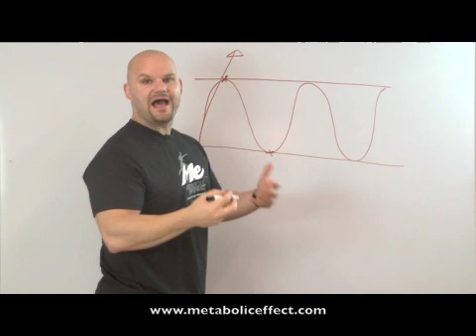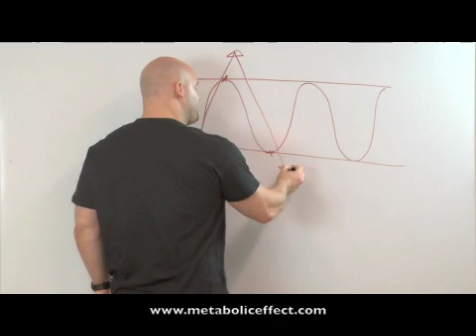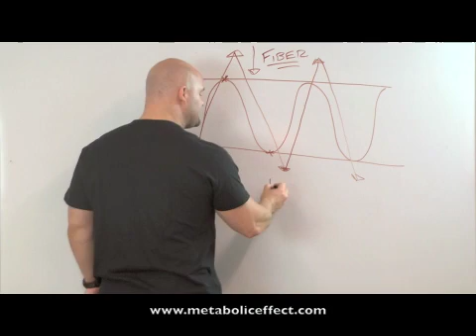How do you get hypoglycemia